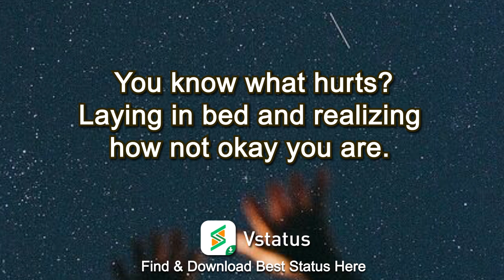Vstatus RelationshipTips 02 16 9 - 4.28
Vstatus is a multifunctional tool for downloading, managing, and posting status. You can download not only the WhatsApp status of your friends without informing them but also the videos and pictures from Instagram, Facebook, and Twitter with less traffic. If you want to release Status but don't know what to release, Vstatus can provide a large number of high-quality videos and pictures for you to choose from. Besides, Vstatus also provides many MV templates to help you make amazing special effects videos with your own photos easily, solving all your Status production problems.